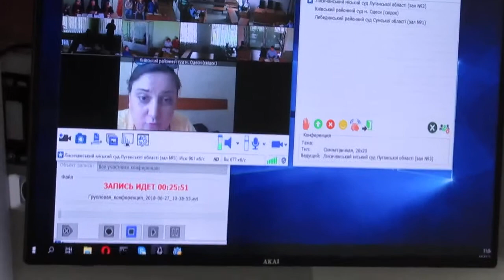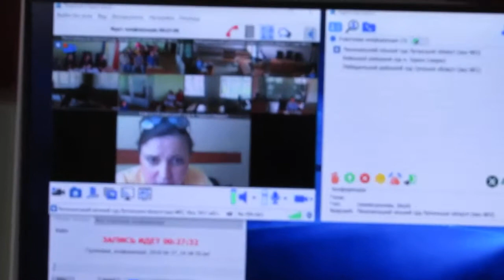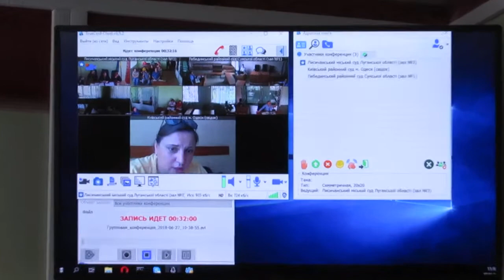Как 27.06.18 в Лисичанском суде слушалось дело по обвинению военнослужащих ВСУ в убийстве? Часть 4-я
***Видео ЧАСТЬ 4-Я. Как 27 июня 2018г. в Лисичанском городском суде Луганской области слушалось дело по обвинению военнослужащих ВСУ в убийстве. ***Часть 4-я (другие части видео смотрите на канале ЗАРАЗ.ИНФО в ютуб)***

27 июня 2018 года в Лисичанском городском суде продолжилось рассмотрение  уголовного производства по обвинению группы военнослужащих ВСУ в убийстве мужчины в 2014 году. Отметим, что в ходе судебного заседания участники процесса неоднократно жаловались на плохой звук в режиме "видеоконференции".

"На подготовительном заседании 4 мая суд продлил срок содержания под стражей Александру Горбачеву и оставил под домашним арестом Алексея Комонова".

( 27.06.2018г. рассмотрев ходатайство адвокатов и народного депутата Тараса Пастуха об изменении меры пресечения  - суд снова продлил срок содержания под стражей А.Горбачеву и оставил под домашним арестом А.Комонова).

"Подполковников оперативного командования «Запад» обвиняют в умышленном групповом убийстве человека.

По версии военной прокуратуры, в 2014-м во время несения службы Горбачев и Комонов приказали своим подчиненным, которые также проходят обвиняемыми по делу, похитить из военного госпиталя ранее задержанное лицо. Те заподозрили мужчину в сотрудничестве с незаконными вооруженными формированиями и не сообщили об этом правоохранительным органам.

По словам военного прокурора Андрея Кузьмина, обвиняемые отвезли мужчину в лес, где приказали военным целиться мужчине в спину и в голову. Останки мужчины нашли в 2016 году в селе Победа Новоайдарского района. Военная прокуратура открыла уголовное производство.

В марте 2018 адвокаты обвиняемых обратились в Верховный суд с просьбой передать дело в Киев, но получили отказ.

На слушании 4 мая сторона защиты просила суд отпустить обвиняемых под личное поручительство народного депутата Тараса Пастуха и депутата Лисичанского горсовета Павла Кириллова. Суд отказал.

Лисичанские судьи начали рассматривать дело 8 мая (2018)".